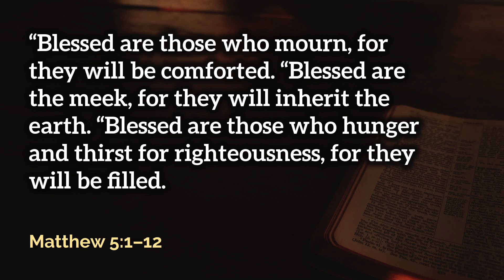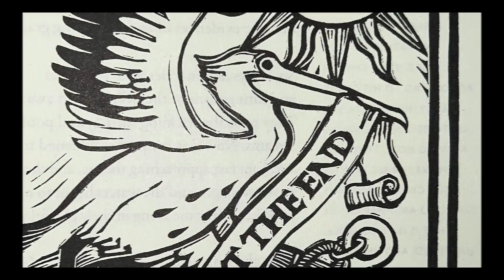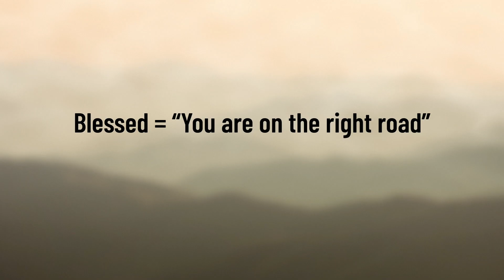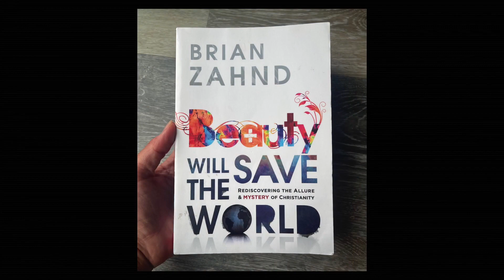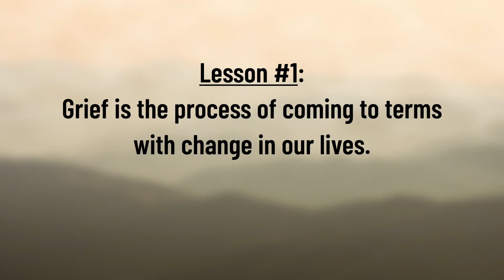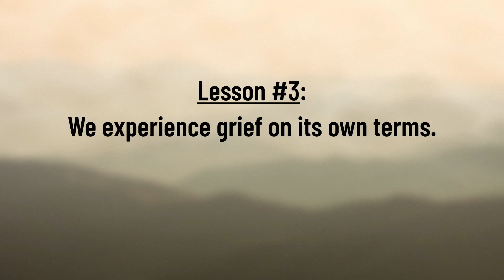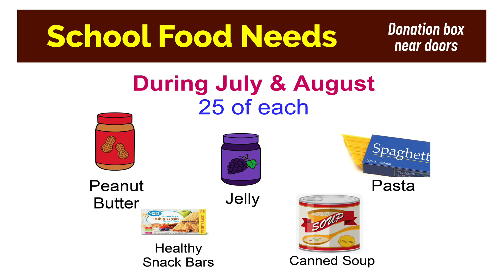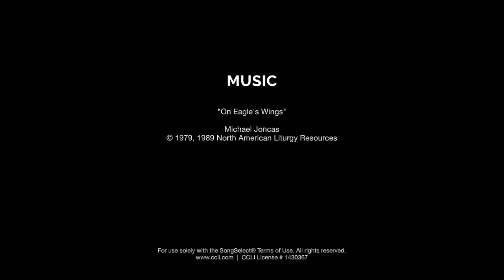Blessed Are You - Good Shepherd Worship Online - 8/20/23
Worship service presented online August 20, 2023, with Rev. Charla Gwartney and the online worship team, from the sanctuary of The United Methodist Church of the Good Shepherd, Yukon, Oklahoma.